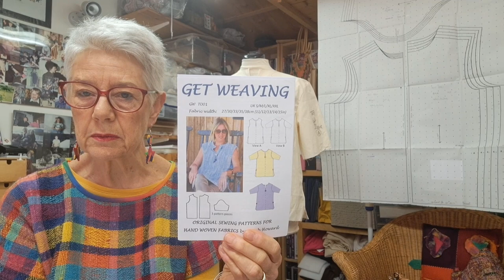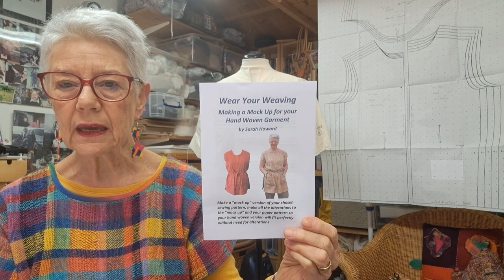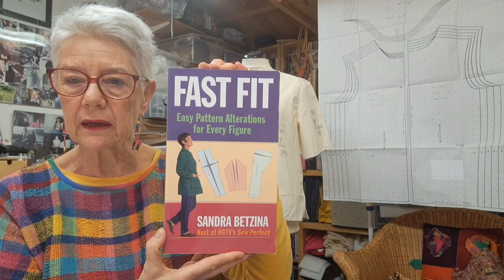Wear Your Weaving, making your pattern fit by Sarah Howard